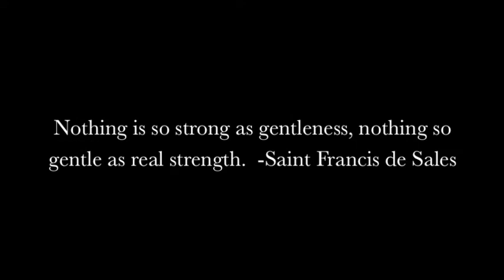GENTLENESS Angel Paintings by Nanne Nyander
"GENTLENESS"
Paintings by Nanne Nyander.

When hearts listen, angels sing.

Everyone needs an Angel!